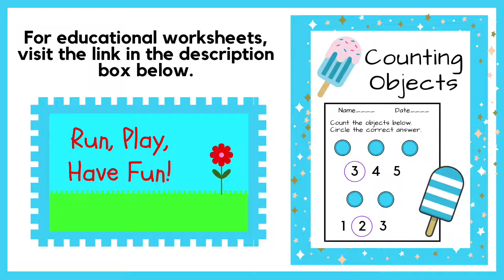Counting Objects | 10 Popsicles | Run Play Have Fun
Learn how to count in Spanish by counting ten popsicles.